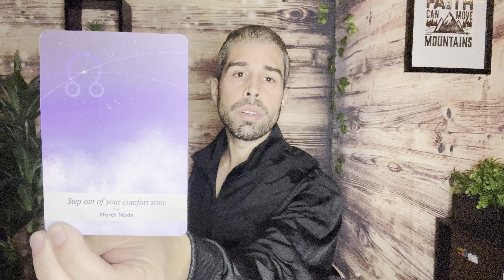SCORPIO RISING/ASCENDANT (ORACLE READING) | MAY 2024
Welcome to Gawd Cafe!
I am your Host, Gary Da Gawd.
I want to encourage everyone to embrace the co-creater they are.
For we are all an extension of GOD, we are mini gods.
Let's go with Gawds :)

We will cover multiple topics ranging from sexuality, spirituality, and astrology.